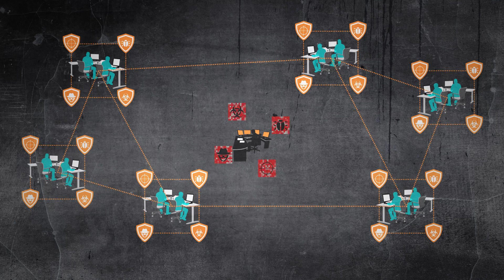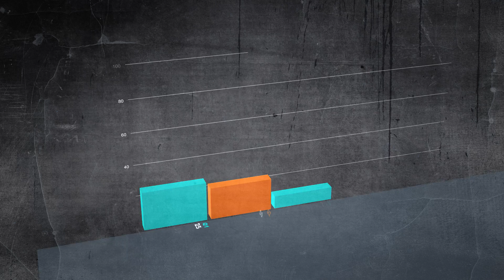Unite for Collective Defense in Threat Intelligence - Archive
Our common adversaries are sharing tools, techniques, and procedures with each other for repeated and successful cyber attacks. Carbon Black introduces the revolutionary idea that we can no longer depend on technology alone to solve our security problems: we need a collective defense.